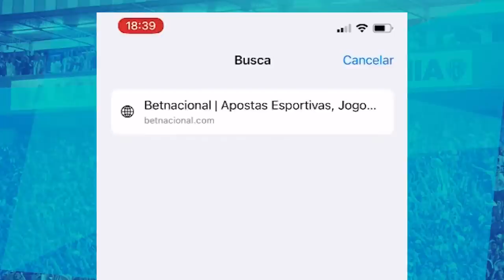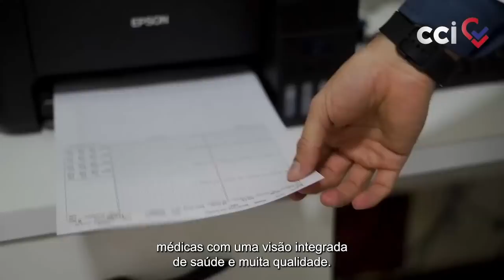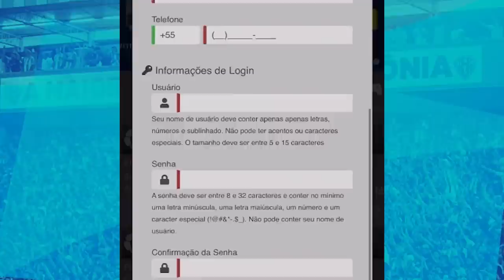PapãoTV: COLETIVA DE APRESENTAÇÃO DO VOLANTE JACY E DO MEIA JUNINHO! - AO VIVO